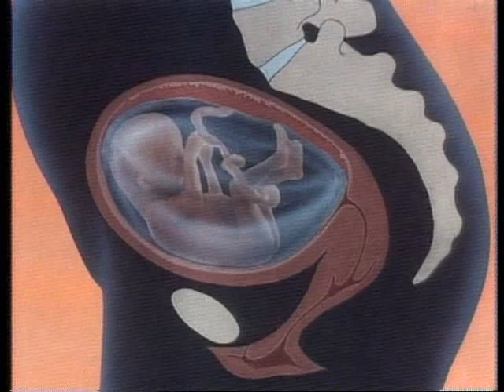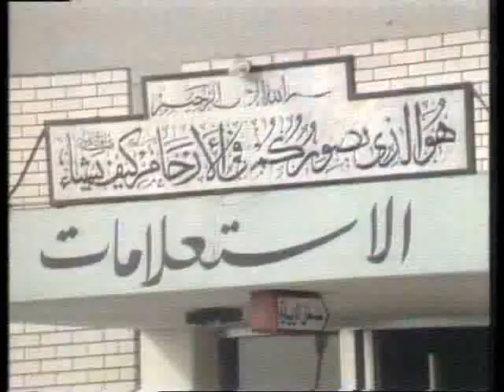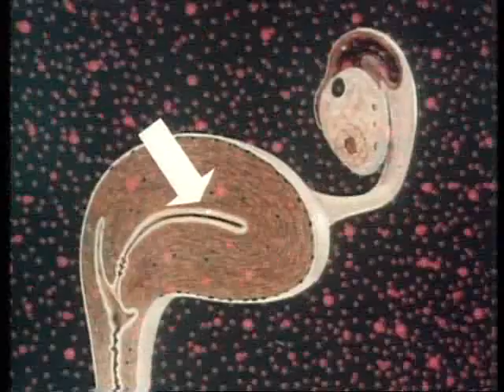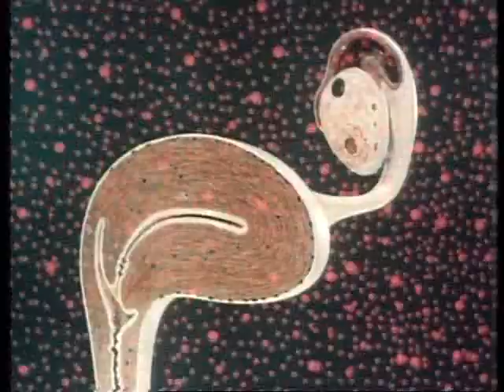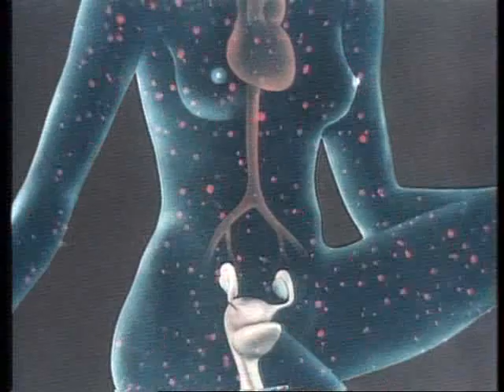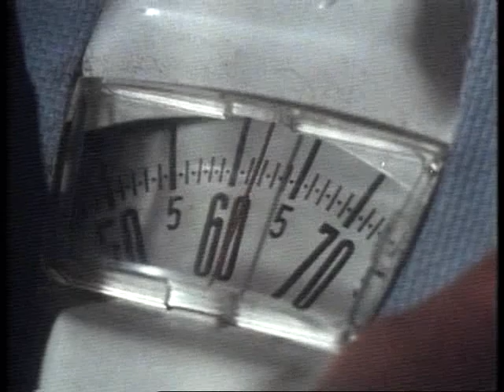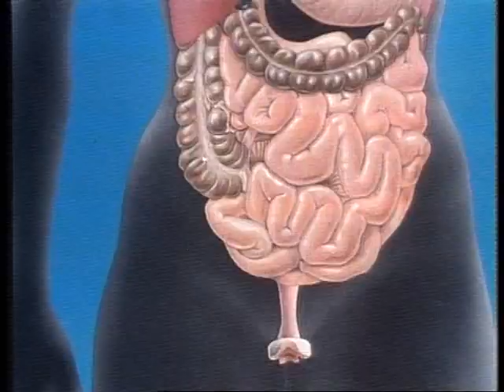سلامتك - فلينظر الإنسان مم خلق- الحمل وعوارضه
502.

الجزء الاول من برنامج (سلامتك) من انتاج  مؤسسة الانتاج البرامجي المشترك  موضوعها الحمل والولادة والتغيرات في جسم الام